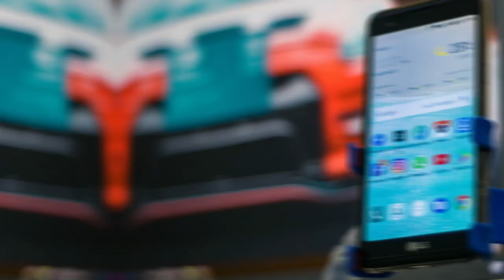LG का पूरा नाम क्या है ? Full form of LG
Full form of LG
LG Corporation was established in 1947 by a a South Korean businessman Koo In-hwoi.The company established as Lak Hui Chemical Industrial Corp.
business lg LG Corporation#KooInhwoi#southkorea

Credit-
Photo by Jacoby Clarke from Pexels
Photo by Zain Ali from Pexels
Video by Giang from Pexels
Author-LG전자
Video by Sarvesh Kulkarni from Pexels
Video by Videogrammer NFT from Pexels
Video by Mikhail Nilov from Pexels
Video by Anete Lusina from Pexels
Photo by EKATERINA BOLOVTSOVA from Pexels